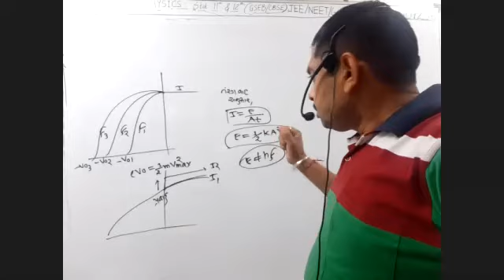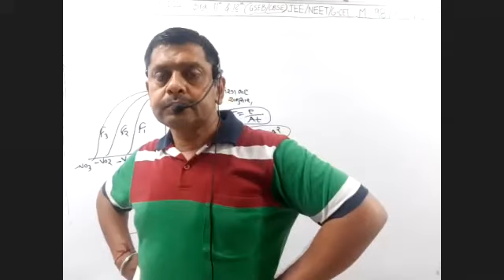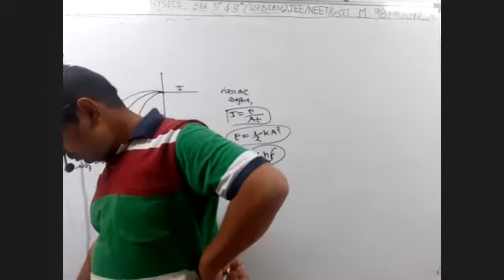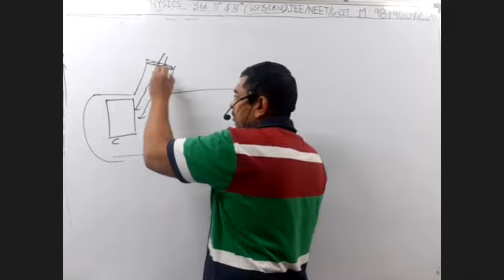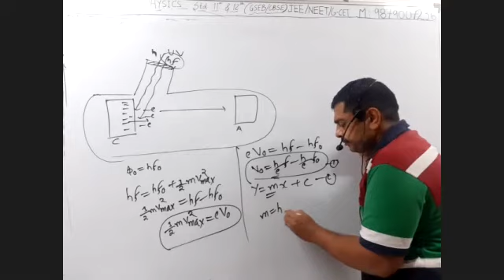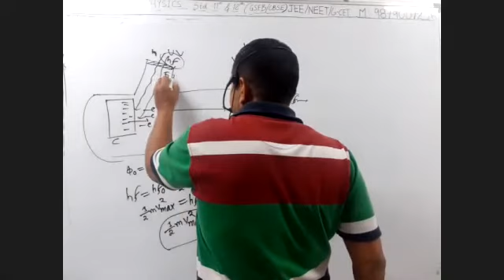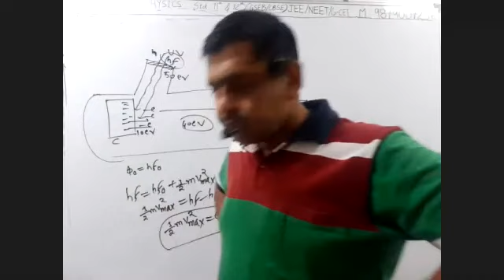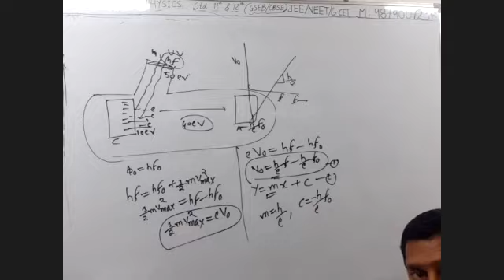sandip parikh for physics ch.11;-1